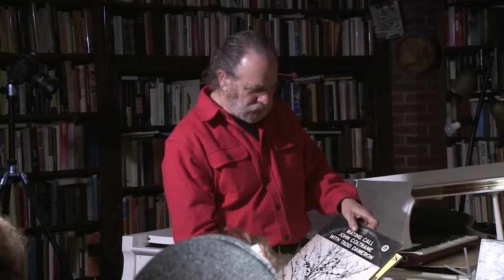Sonny Saul Jazz Trio: Plays the Music of Tadd Dameron March 3, 2023